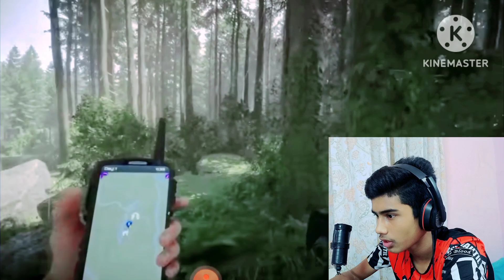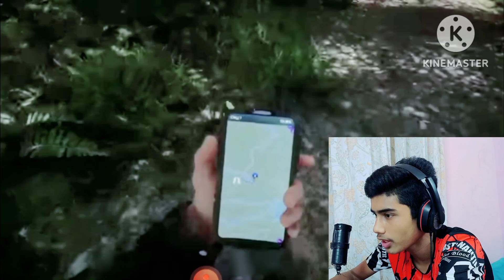sons of the forest || gameplay by skelebon gamer...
Game name : getting over it

please like this vedio if you enjoyed, and it also give me motivation told make more this type of videos.

Higher numbers looks good😳
it also shows power of bangla gameing community